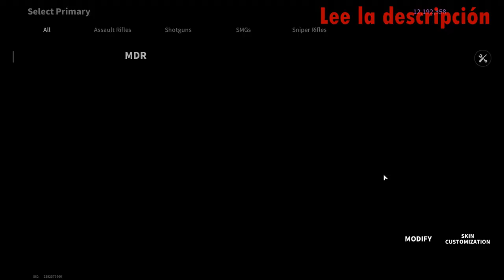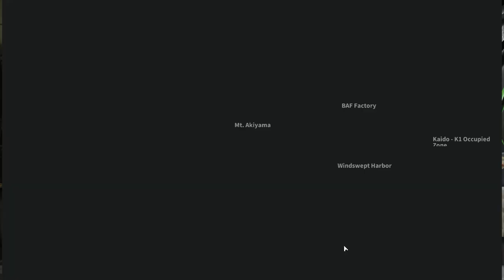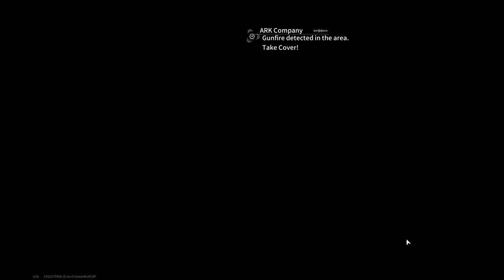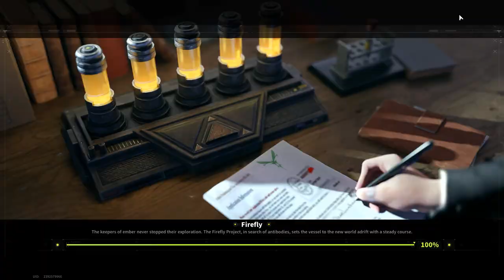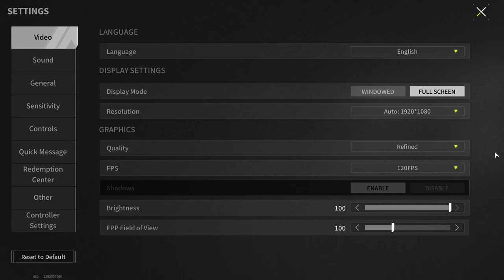MDR "Beginner's Dream" - The Best Budget Assault Rifle - Lost Light